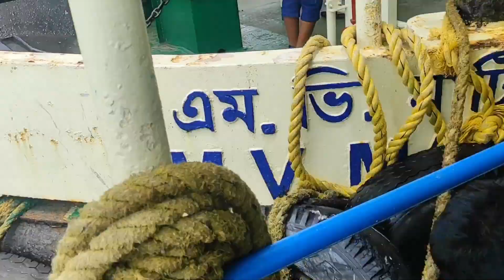Ganga Sagar India Kolkota Holy place#